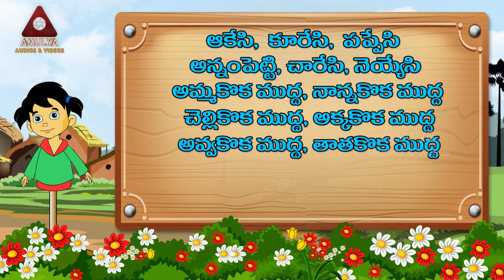Rhymes For Children | Aakesi Kooresi Pappesi Rhyme | Animated Rhymes | Amulya Audios And Videos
Telugu Rhymes For Children. Watch Aakesi Kooresi Pappesi Rhyme Rhyme on our channel.

Telugu Rhymes For Children | Chitti Chilakamma | Animated Rhymes | Amulya Audios And Videos

Telugu Rhymes For Children | Chal Chal Gurram | Animated Rhymes | Amulya Audios And Videos

Telugu Rhymes For Children | Burrupitta Burrupitta | Animated Rhymes | Amulya Audios And Videos